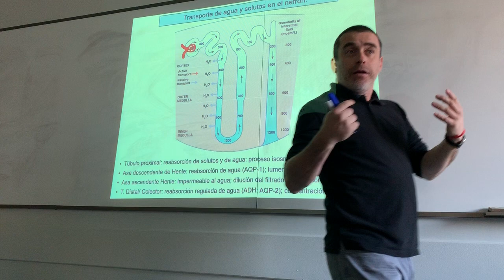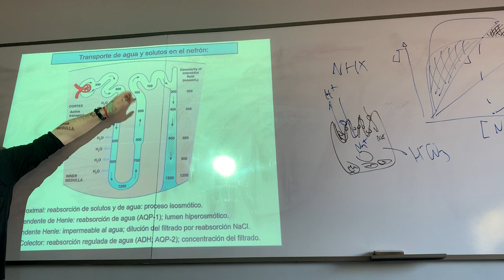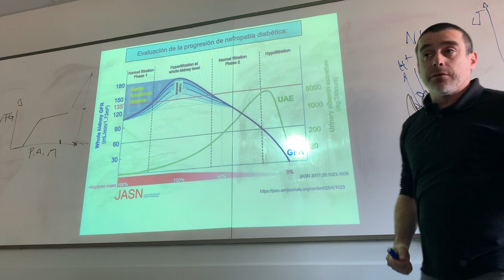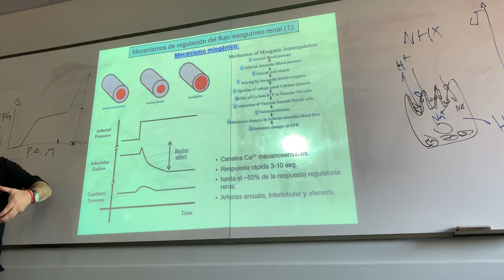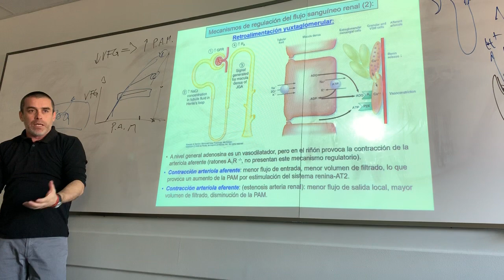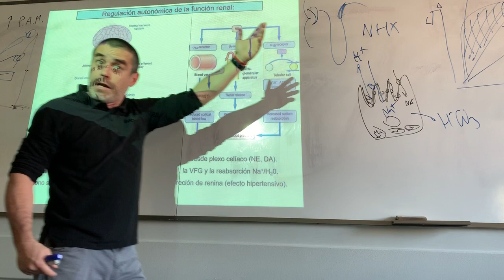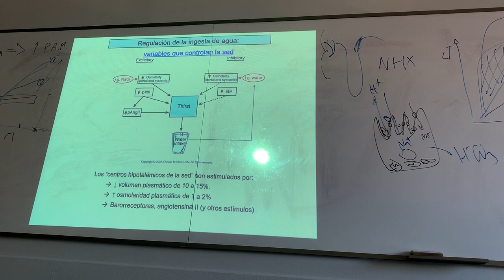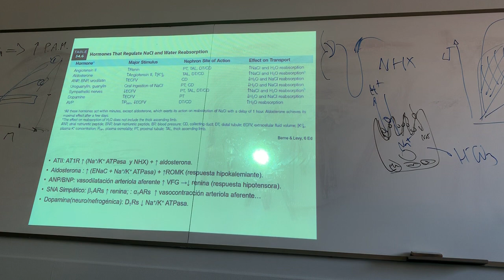10. P1C10 Fisio (11.09)